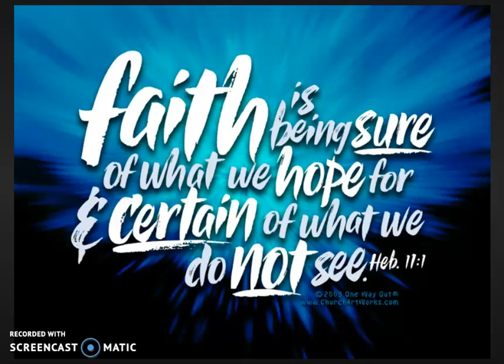Faith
Now faith is the substance of things hoped for, the evidence of things not seen. Hebrew 11:1